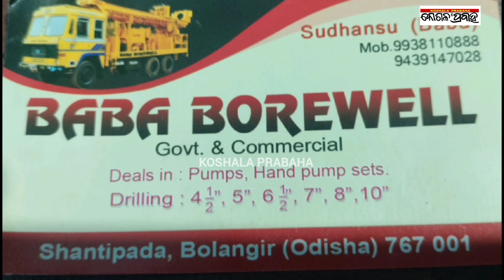ଟିଟିଲାଗଡ଼ ବିଜେପି କାର୍ଯ୍ୟାଳୟରେ ଜଜ୍ଞେଶ୍ୱର ବାବୁଙ୍କୁ ସ୍ୱାଗତ ସମ୍ବର୍ଦ୍ଧନା/@koshalaprabaha2399